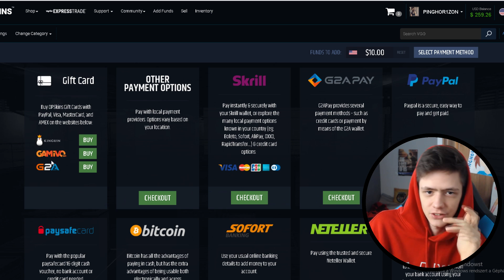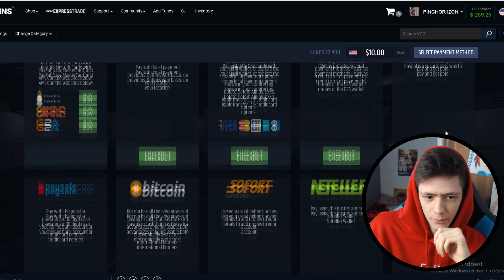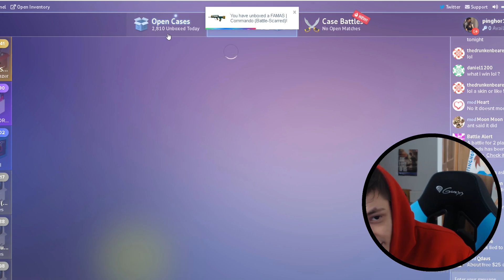MEGMŰTÖTTÉK A KUTYÁM :(